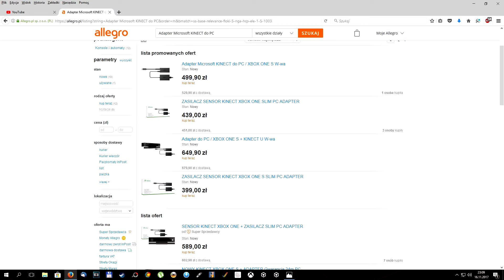Adapter Kinecta za 20zł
Jak samemu w tani sposób przerobić kinecta żeby działał z xbox one s, xbox one x lub pc.